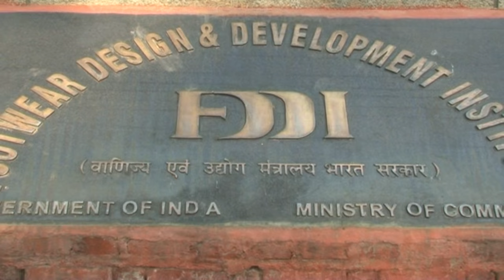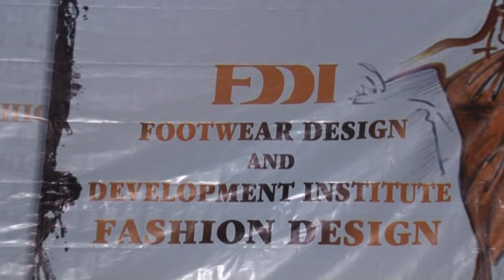FDDI | FOOTWEAR DESIGN & DEVELOPMENT INSTITUTE | A LoOK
A glimpse of FDDI.